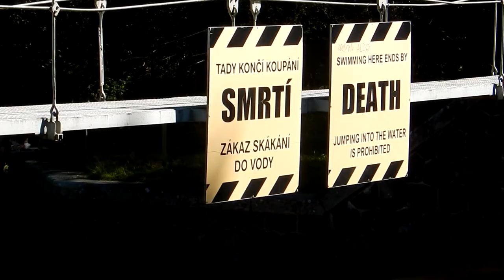Lužnice: 35 kilometrů ze Suchdola do Třeboně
Splutí romantickou přírodou po trase: Suchdol nad Lužnicí - Pilař - Majdalena - Rozvodí - Stará řeka - Rožmberk - Podřezanská stoka - Třeboň